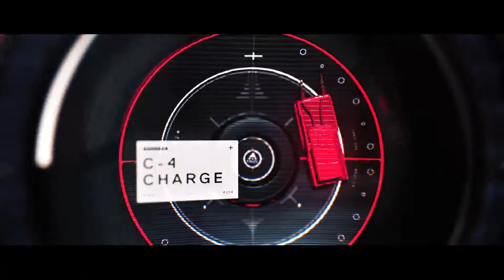Top 5 Games of 2018 - The Best of The Best.